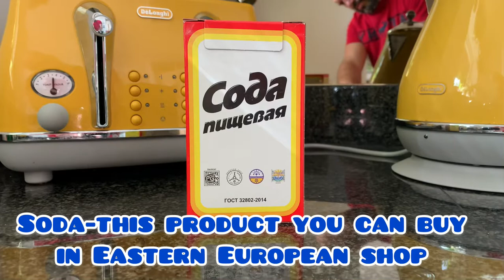Sparkling clean your pots and pans